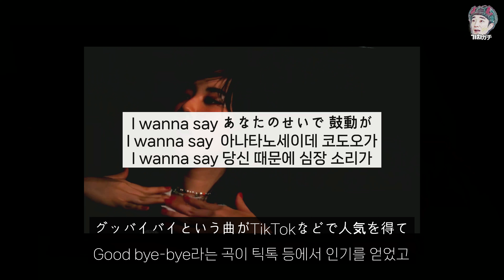토미오카 아이의 나무위키 만들기 대작전!🅴🅽🅶🄹🄿🄽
- 방송 리뷰, 음악 소개를 주로 하고 있는 음악 커뮤니케이터, 가치 입니다.
채널에 가입하면 선 공개 영상, 비 공개 영상 등의 혜택을 받으실 수 있습니다.